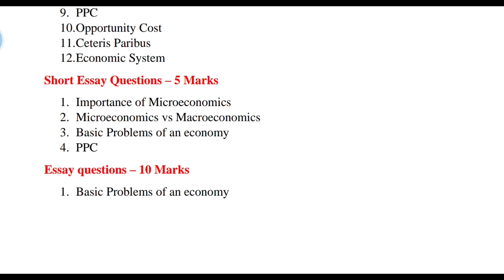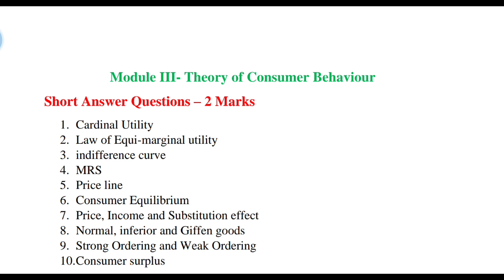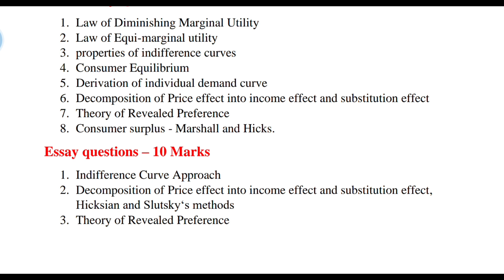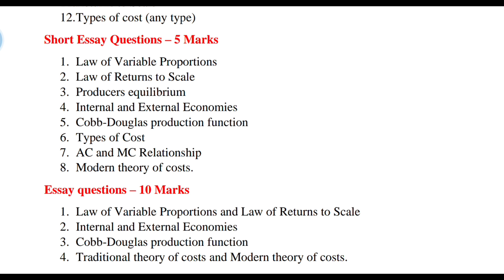Microeconomics-I, Important Questions, First Semester BA Economics-Calicut University